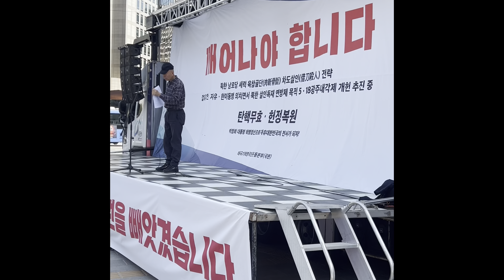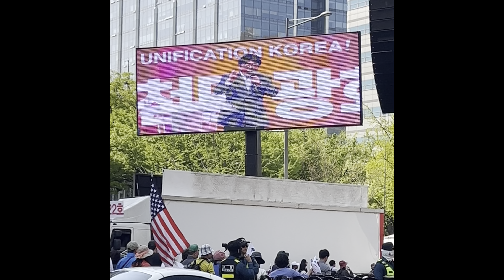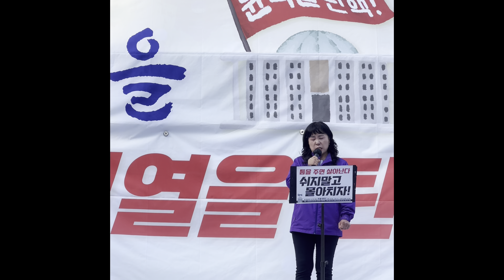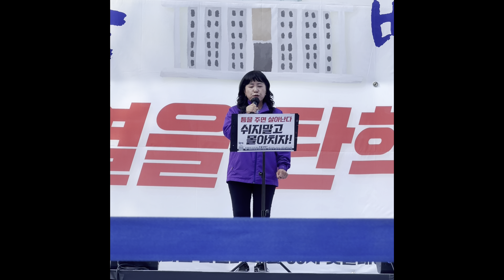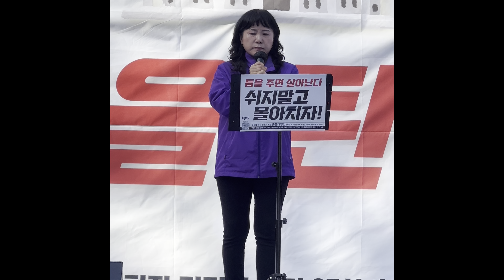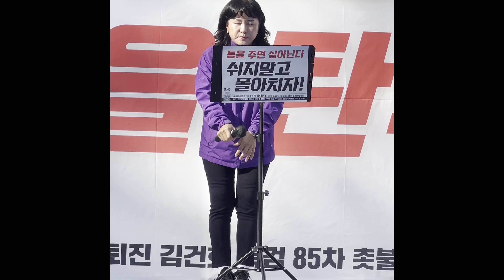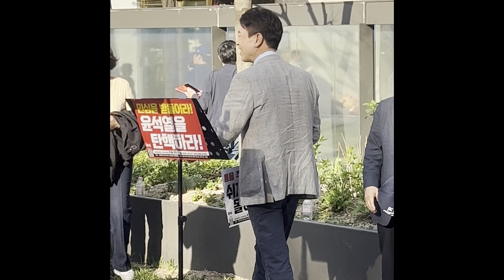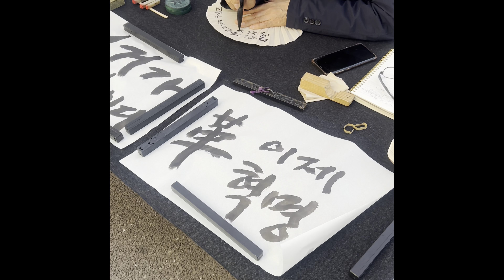#416 세월호기념식 20240414 일